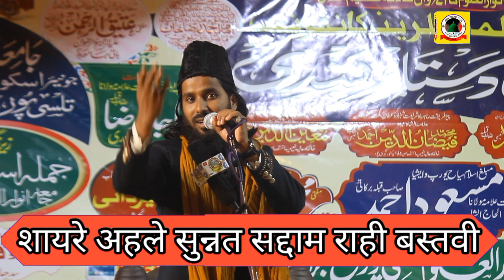Kyun N Martaba ho Ala mere Nabi ka | Saddam Rahi Bastvi 2023